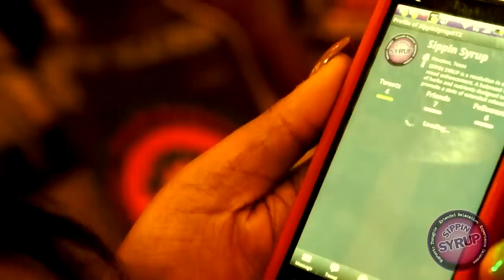Sippin Syrup's Los Magnificos Custom Car Show 2011 Coverage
A quick look into the presence of Sippin Syrup's presence at the 2011 Los Magnificos Custom Car show in Houston, Texas.